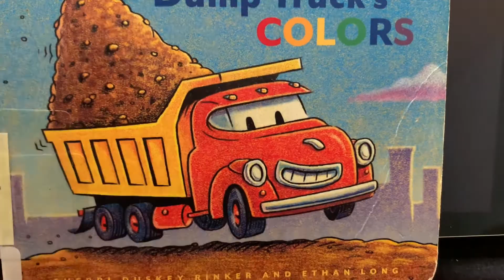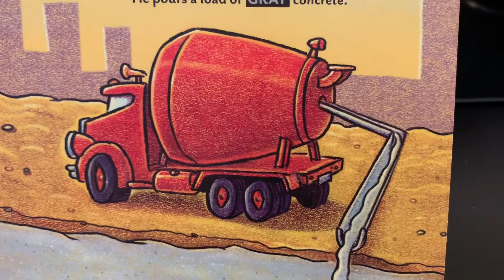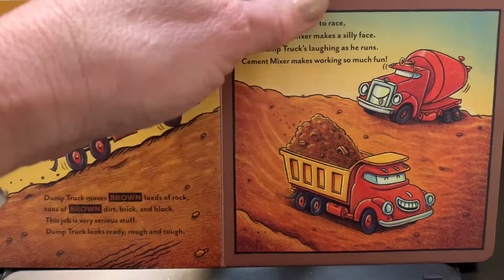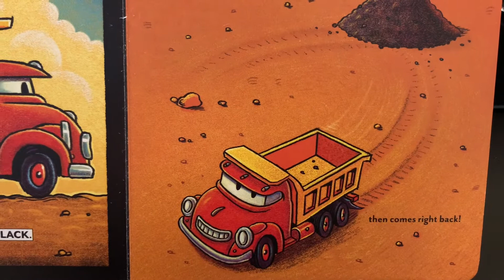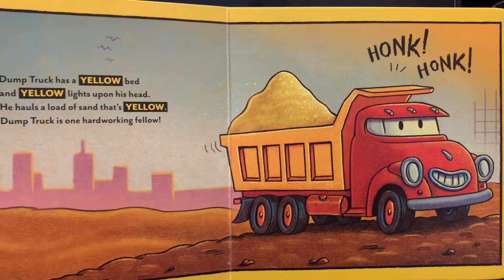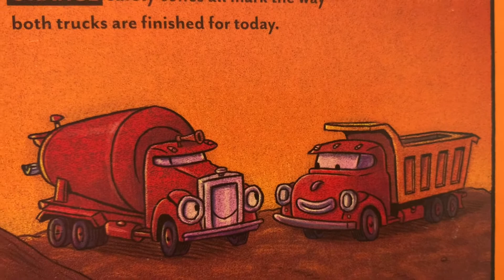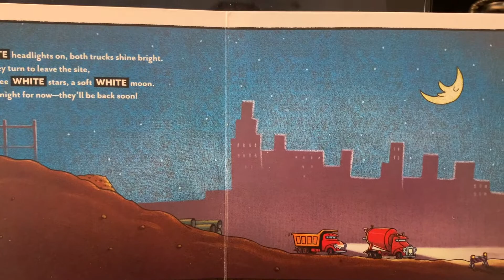Good night Construction site Dump Truck’s Colours 2